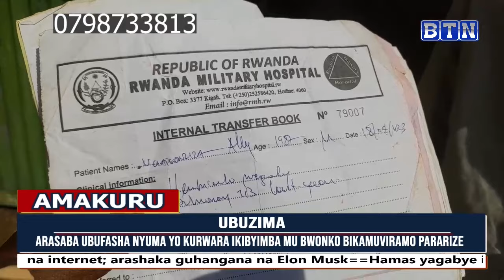AMAKURU ARAMBUYE 7/10/2023